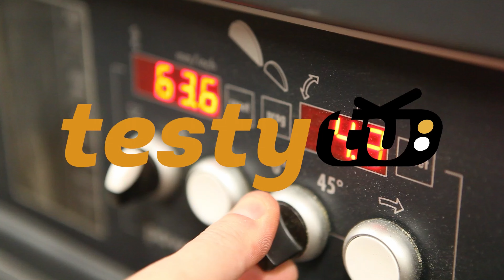Thrunite Catapult Pro - Nowy szperacz o ogromnej mocy!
Myślałem, że nie zdziwią mnie już te "małe" latarki, aż tu nagle... pojawia się Thrunite Catapult Pro! Ten mały potwór ma 2713 lumenów i zasięg ponad 1000m. Jest moc!!! Zapraszam na film.